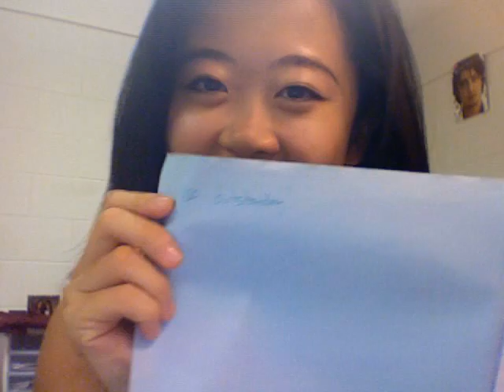Mary's First Vlog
Find out how Mary did on her first test as a college student!